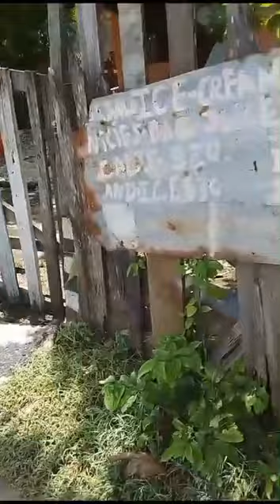AFTER A STORM THERE MUST BE A CALM PART 2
Video from Neze